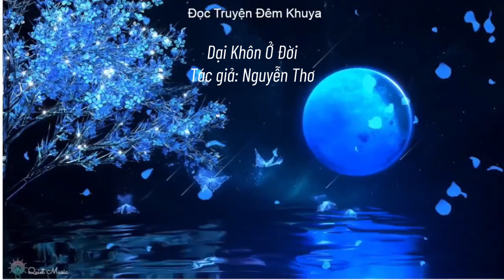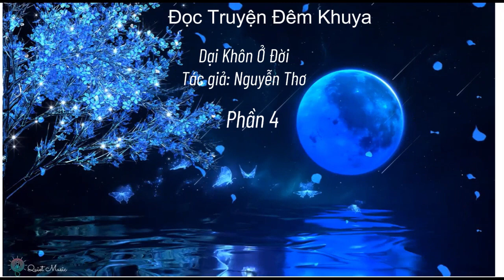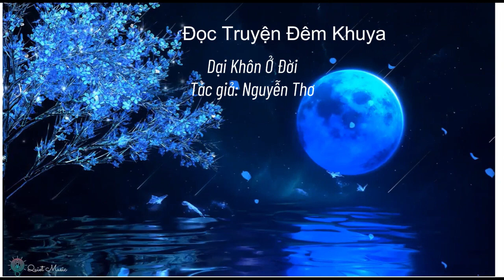Đọc Truyện Đêm Khuya: Dại Khôn Ở Đời. Tác giả: Nguyễn Thơ. Phần 4.